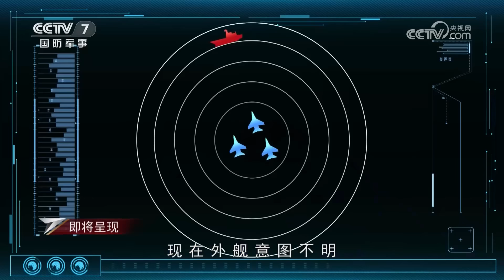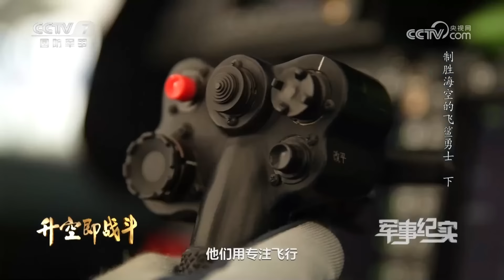升空即战斗！直击歼-15舰载机瞬间转换战斗姿态 与外机近距离周旋！舰载机飞行员公开大量着舰细节 太有画面感了！「军事纪实」20230502 | 军迷天下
本期节目主要内容：舰载战斗机飞行员是航母形成核心战斗力的关键，他们是航母不可或缺的力量。外机对解放军航母进行抵近侦察，正在进行日常训练的舰载机飞行员郑子谦，直接转为战斗起飞，与外机近距离周旋。舰载机飞行员还有许多不为人知的状态，一起看看背后的故事吧！